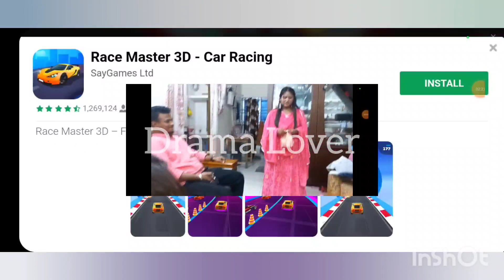Bangladeshi mom Tisha+ Youtuber Nazmul Bappy+ TANJU + Khuki Vlogz | Village Family | BlogerMim|Love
Bangladeshi mom Tisha+ Moriom Vlog+ Kibria Victim Father | TANJU | Village Family | Pete Khuda

BD Rita
nitir nani
bangladeshi blogger mukta
bangladeshi blogger payel
tarokader golpo
shanaz shimul vlogz
petuk cauple
Bangladeshi food rivew
somoy tv
Bangla vlogz
kalkata canvas
Luckysumon vlogz

nitir_nani _vlog
BD Rita
nitir nani
bangladeshi blogger muktal